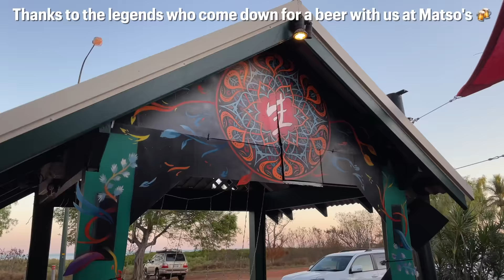BEST OF BROOME: Coconut Wells, INSTA VS REALITY at Cable Beach, Quandong Point & Roebuck Bay [EP35]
It’s Broome time! We make the massive drive from Exmouth up to Broome and see the magic of the Kimberley for the first time. Sunsets at Cable Beach, free camping at Quandong Point, floating around Coconut Wells…these are just a few highlights from our time in Broome!

In this episode we:
- See if we can get a campsite in Broome without a booking
- Head to Cable Beach for a bit of an Insta vs Reality at sunset
- Explore the red sand and turquoise waters of Roebuck Bay
- Hayley goes back to school!
- Meet up with our mates @justvanningit to camp at some of the best free camps north of Broome; Quandong Point and Willie Creek
- Experience the natural wonder of Coconut Wells: low tide in the rockpools and high tide doing the creek float
- Have a wild night at Matso’s Brewery
- Brad shows how he services the diesel heater
.and that’s a wrap on Broome, it’s time to start the GIBB!!

We hope you enjoyed watching this episode and thanks so much for the support and kindness on our videos!